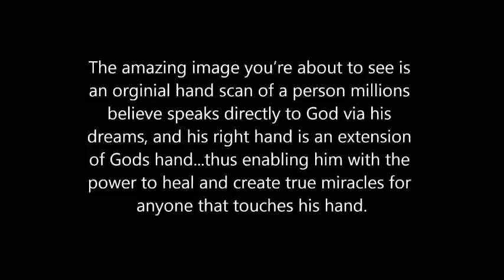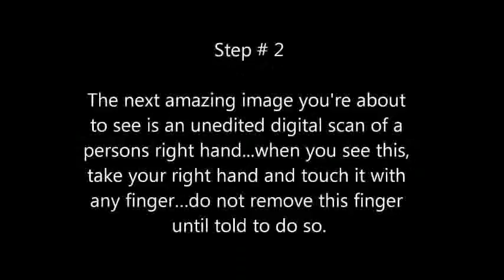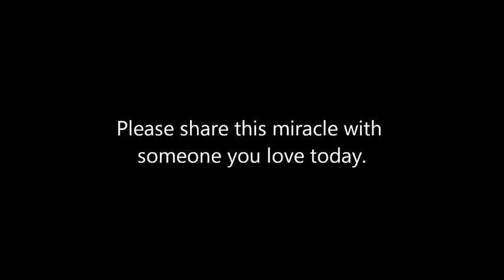christ www BriansDreams com and www BriansPrediction com